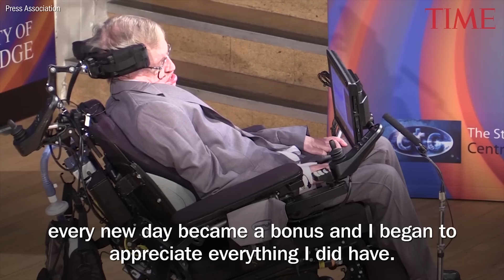Stephen Hawking's Most Memorable Quotes About Space, Physics & Theory Of Everything | TIME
Professor Stephen Hawking, the theoretical physicist who died Wednesday at the age of 76, enthralled the world with his work and teachings on space, time, and the universe.